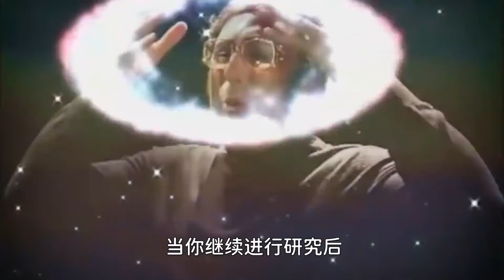为何猕猴冬天泡水不怕冷？